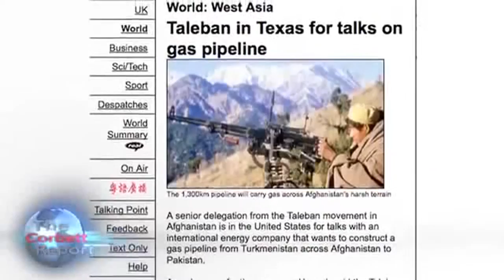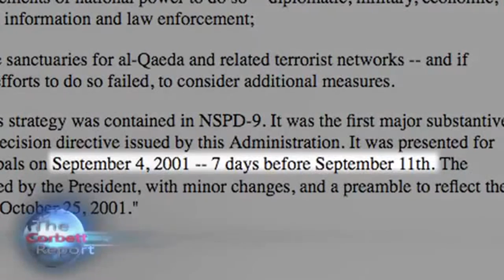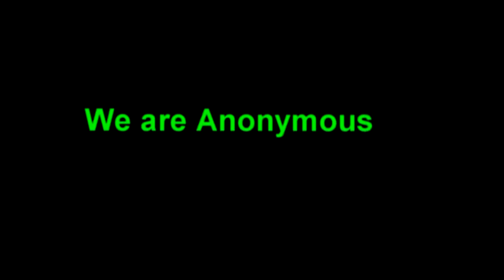A Brief History of False Flag Terror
James Corbett of The Corbett Report takes the viewer on a whirlwind tour of false flag history, from the Gleiwitz incident and the Lavon affair to Operation Northwoods and 9/11.